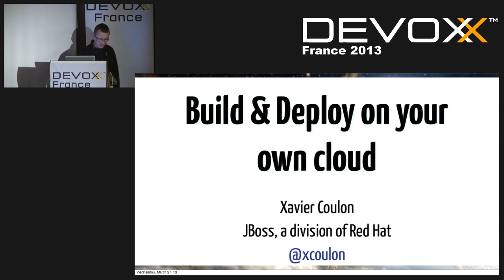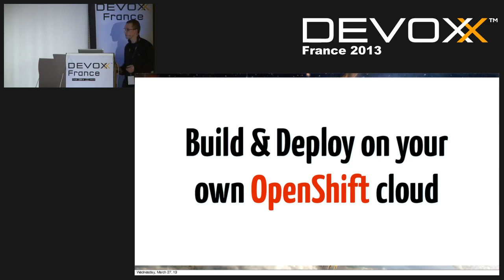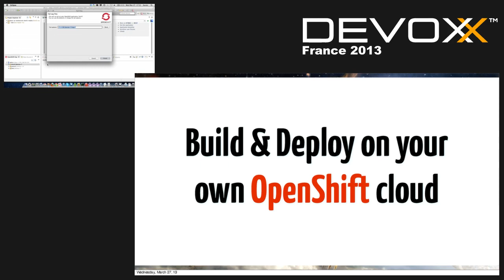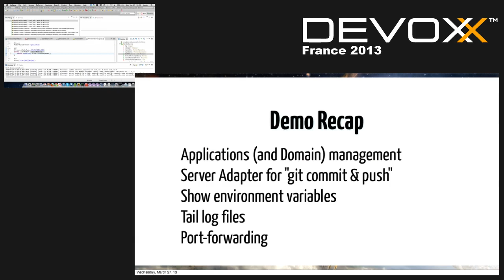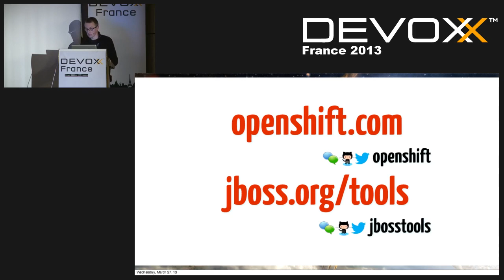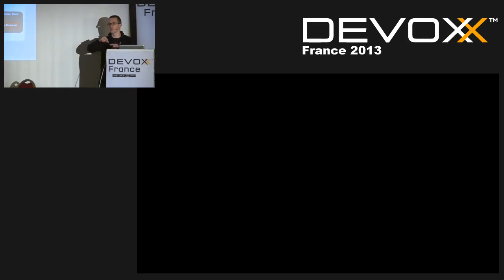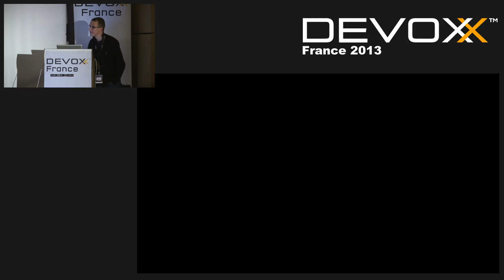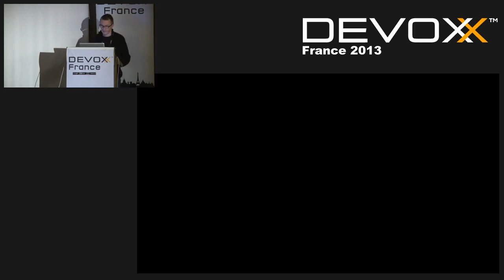Build & deploy on your own cloud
You have a crazy new idea you'd like to try but you need an application server to run it ? You also need to store your data in MySQL, PostgreSQL... or maybe even in MongoDB ? Are you also looking for Continuous Integration ?

In this session, you'll see how OpenShift Origin, Red Hat's open source PaaS lets you easily deploy your Java applications on your own infrastructure. You'll also see how it integrates with JBoss Tools to seamlessly code and then publish without leaving your Eclipse IDE.

Author:
Xavier Coulon
Xavier Coulon has been a Java developer for several years, and since he joined JBoss back in late 2011, he has been working on the OpenShift, JAX-RS and LiveReload components of JBoss Tools and JBoss Developer Studio. More recently, he also discovered the magic of Awestruct to write static websites with the freedom of lightweight markup languages.